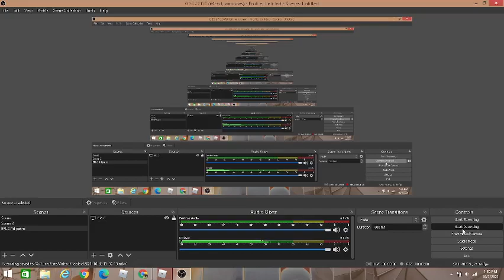Kingston county offical trailer